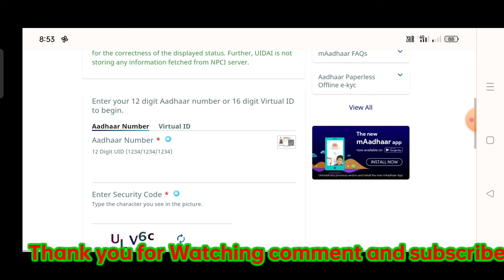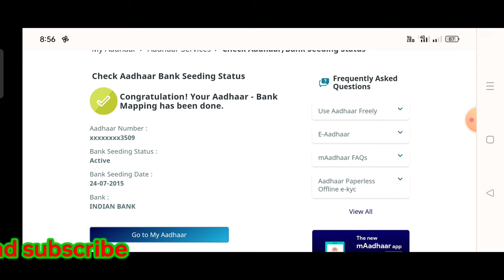How to know aadhar link bank account || Aadhar linked Bank account details in Telugu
In this video how to know aadhar linked Bank account